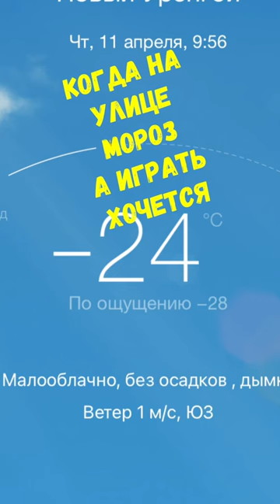Лео собаки стаффи стаффбуль стаффордширскийбультерьер игры staffy staffordshirebullterrier